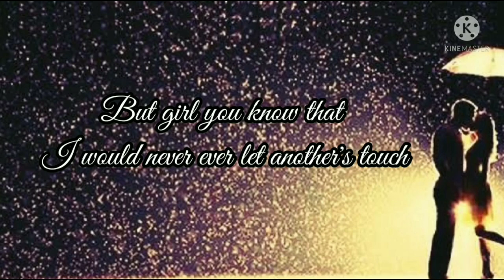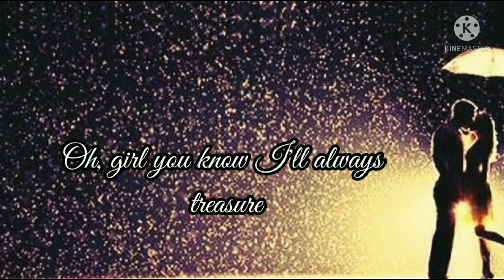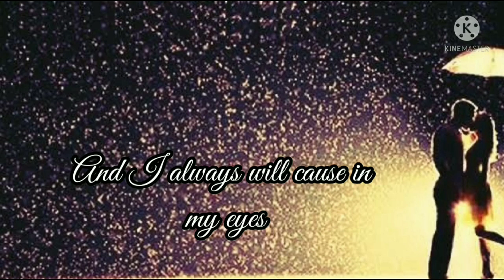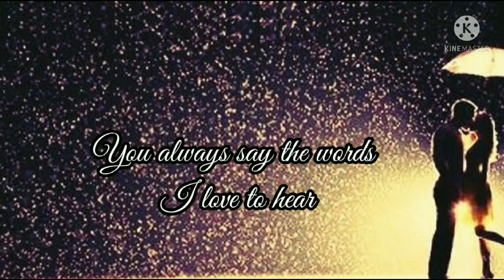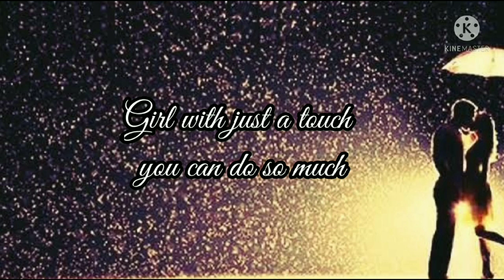No One Else Comes Close || Joe || Cover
No One Else Comes Close by: Joe - Rowell

When we turn out the lights
The two of us alone together
Something's just not right
But girl you know that I would never ever let another's touch
Come between the two of us
Cause no one else will ever take your place

No one else comes close to you
No one makes me feel the way you do
You're so special girl, to me
And you'll always be, eternally
Everytime I hold you near
You always say the words I love to hear
Girl with just a touch, you can do so much

No one else comes close

And when I wake up to

The touch of your head on my shoulder
You're my dream come true
Oh, girl you know I'll always treasure
Every kiss, every day
I love you girl in every way
And I always will cause in my eyes
No one makes me there like when you do
And you'll always be, eternaly
Girl with just a touch can do so much

Every time I hold you near

Damn I love you

Source: Musixmatch
Songwriters: Joe / Baker Gary B

No One Else Comes Close lyrics © Universal Music - Z Tunes Llc, 563 Music Publishing